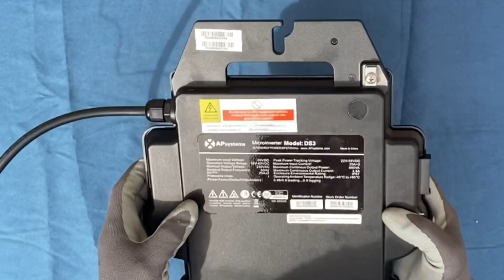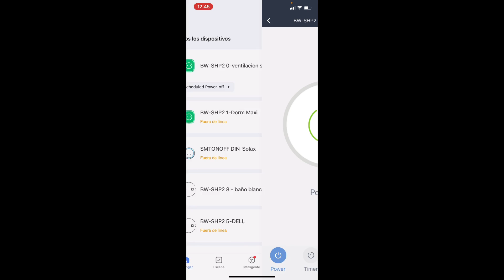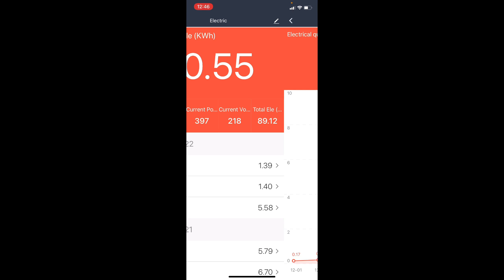Monta tu KIT SOLAR 🌞 - Ahorra LUZ ⚡⚡⚡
Vamos a montar este kit de autoconsumo que te permite ahorrar luz desde el primer día. Y es que es tan sencillo de montar que hasta el video ha salido mas corto de lo normal. Míratela que te puede ahorrar mucho mucho euros y al tiempo limitar tus emisiones de carbono!